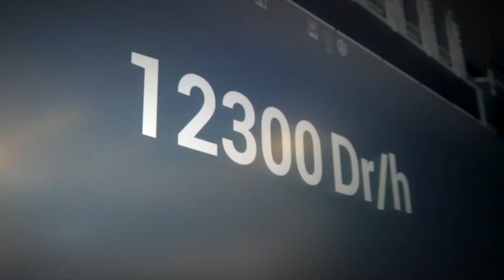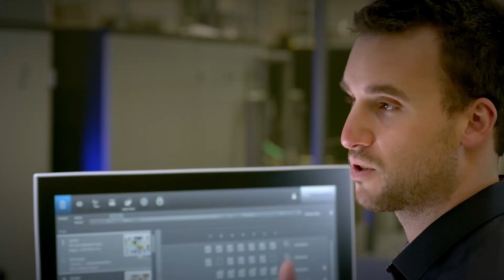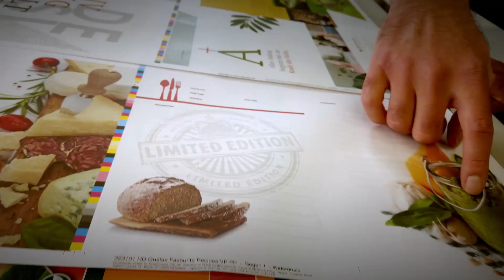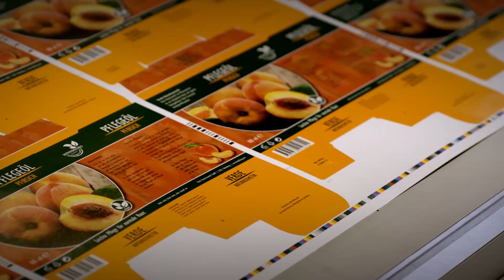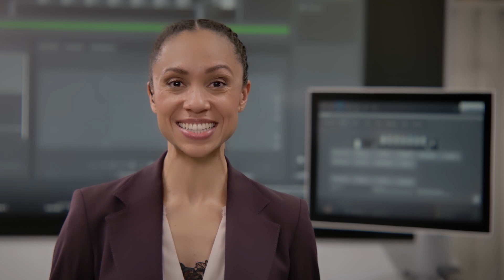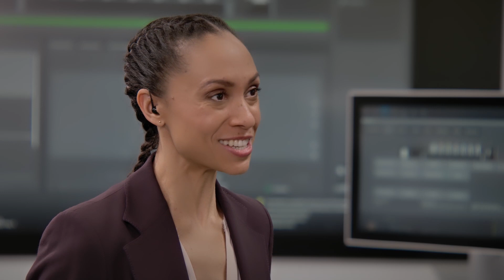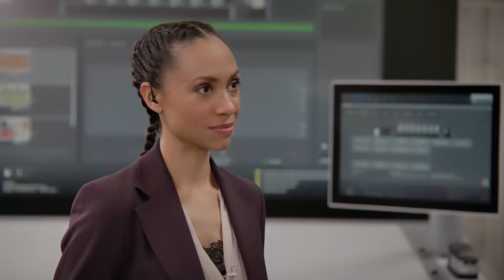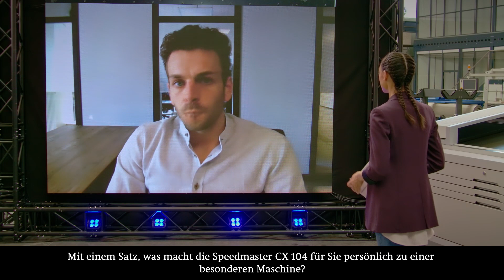Weltpremiere Speedmaster CX 104.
Eine Klasse für sich. Vielseitigkeit für den Verpackungs- und Akzidenzdruck.